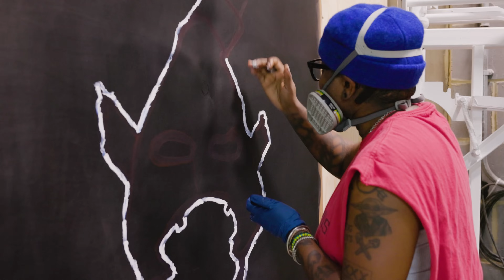In the Gallery: Tiona Nekkia McClodden | White Cube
‘Because I use readymade objects, people assume that they have less of a handling, that they come ready. And my thing is, they have that, but there’s a whole relationship that I’m trying to engage.’ - Tiona Nekkia McClodden

Tiona Nekkia McClodden discusses her inaugural solo show with White Cube, titled ‘A MERCY | DUMMY’. Spanning two discrete bodies of work, McClodden takes two pivotal works of literature as her starting point to explore notions of interiority, performativity and violence.